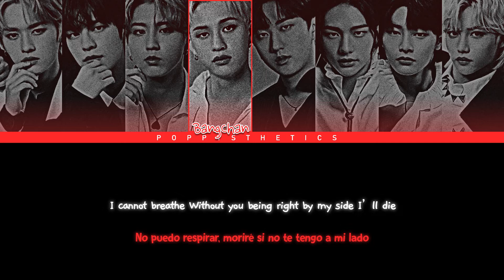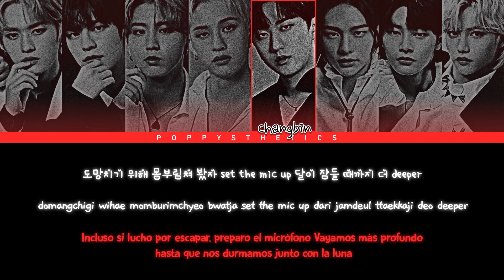STRAY KIDS (스트레이 키즈) - Red Lights (OT8 Ver.) (Traducción + Color Coded Lyrics Esp/Han/Rom)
Este video fue posible gracias a la versión de estudio que realizó Alee Serim, así que además de agradecerle, les dejo los links a su video y a su canal~ 💖✨

This video was possible thanks to Alee Serim's studio version, so besides thanking them, I'm leaving down here the links to both their video and their channel~ 💖✨

Canción Original:

• Artista : Stray Kids
• Canción : 10. Red Lights
• Álbum : NOEASY
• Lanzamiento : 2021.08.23